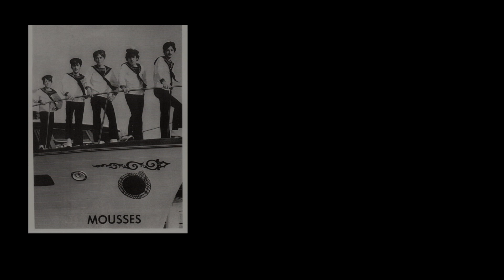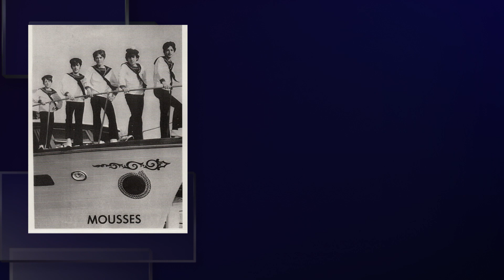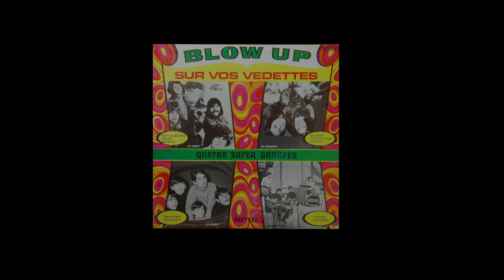Les Mousses -Les roses blanches - 45 tours: Jupiter 1968 (Groupe originaire du Cap-de-la-Madeleine)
Les Mousses
Les roses blanches
Léon Raiter / Ch. L. Pothier
45 tours : Jupiter   1968

Membres originaux: Marcel Lafontaine - guitare (1965-69), Michel Lafontaine - basse et voix (1965-69), Pierre Lafontaine - batterie (1965-73), Pierre Magnan - voix (1965-67), Daniel Sauvageau - guitare et voix (1965-73)

Membres additionnels: Marc Mercier - voix (1967-68), Alain Sévigny - voix (1968-69), Jean-Maurice Desrochers - guitare et voix (1969-73), Pierre Deschênes - basse (1969-73)
Groupe originaire du Cap-de-la-Madeleine